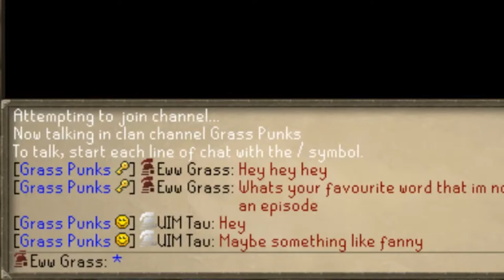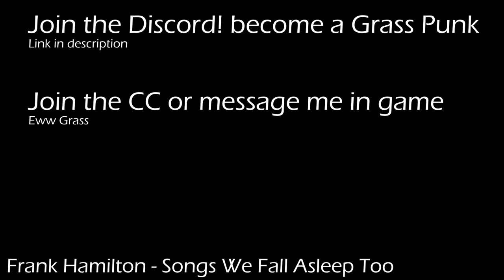Don't Watch This Episode - [9] Pathway Only Restricted Ironman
Say hello to my Pathway Only Restricted Ironman. This episode we tackle Elemental Workshop one and two in what was the least enjoyable time I've had in awhile, I was so ridiculously sick yet I still recorded, hopefully through the magic of adobe premiere it's watchable.

► Frank Hamilton - The Songs We Fall Asleep Too
► Ape Escape - The Lost Land, Mysterious Age & Specter Circus

Rules -
All activities must be completed on a path or connected to a path. These activities include skilling, item gathering, questing and combat.
A Path is considered any tile that is a different colour to the base terrain of the area.